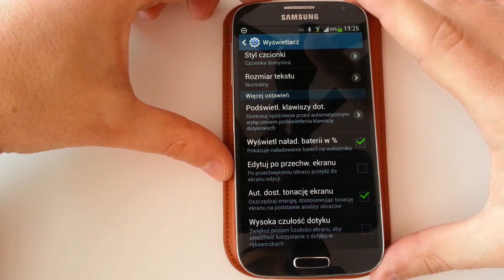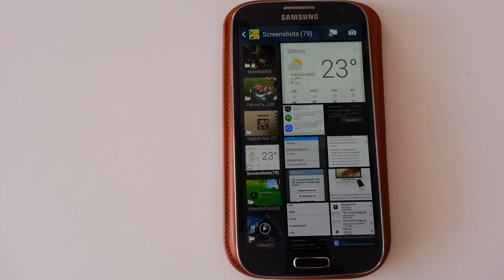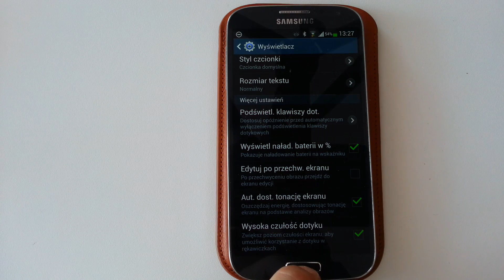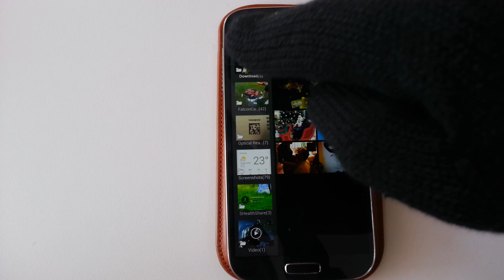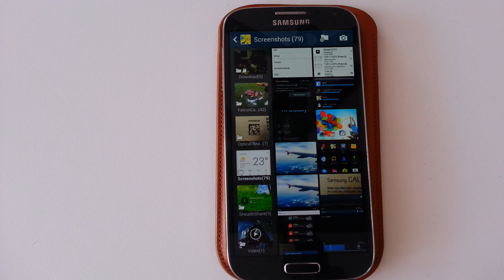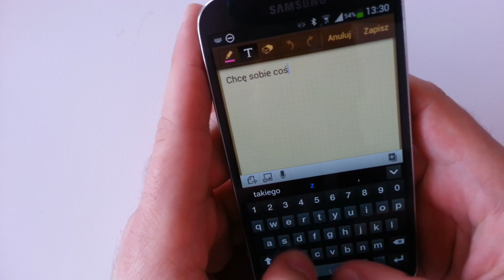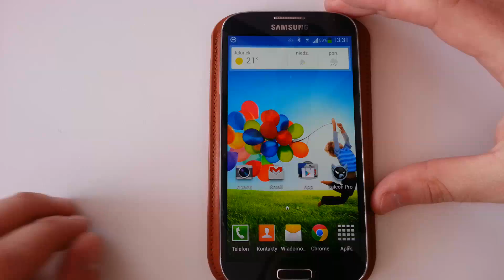Samsung Galaxy S 4 Obsługa w rękawiczkach | Robert Nawrowski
Mimo lata przygotujmy się na zimę. Podobno Samsunga Galaxy S 4 można używać w rękawiczkach. Jak jest na prawdę? Zapraszam do oglądania. Promocyjne ceny smartonów:
do 2500 zł Zobacz moje inne filmy